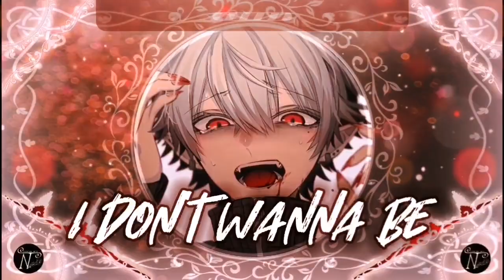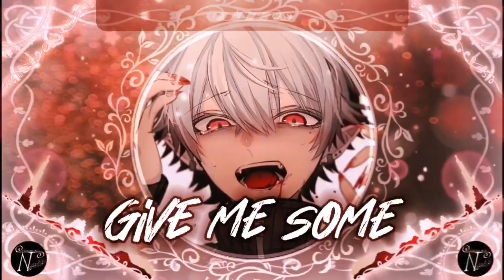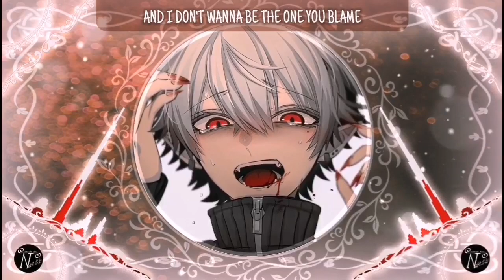[Nightcore] ➳ PAIN - Hunter Falls (Lyrics)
Such an epic song! I hope you like it as much as I do! :D
➳Title: PAIN
➳Artist: Hunter Falls
➳Lyrics:

Verse1:
I aint a hero,
I aint a saint no
I have been wishing for her love
But she dont be kissing on me tho
I wanted lovin
She wanted nothing
I said its impossible
you got me tripping there gotta be something

Prechorus:
I cant figure it out
My lord has got me praying
On my knees
You got me shiverin now
You got me open
Got me begging please

Chorus:
Pain,
I don’t wanna be the one you blame No
I dont wanna be the one to play all these games with you daily
im sick of this waiting so baby just
give me some
Give me some
Pain
Pain,
I don’t wanna be the one you shame No
give me some
Give me some
Pain

Verse 2:
Sick of the needles,
Sick of the evil,
Sick of the drugs, sick of ya love
lovin is lethal
I wanted mad love
She wanted bags of
Money and dreams
It aint what it seems
Aint nothing to stack up

Chorus:
Pain,
give me some
Give me some
Pain
Pain,
give me some
Give me some
Pain